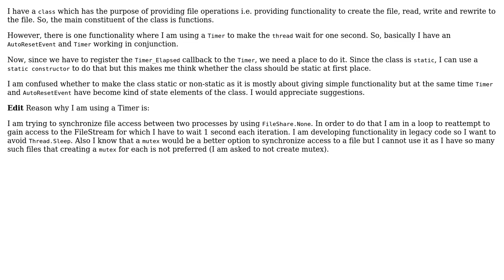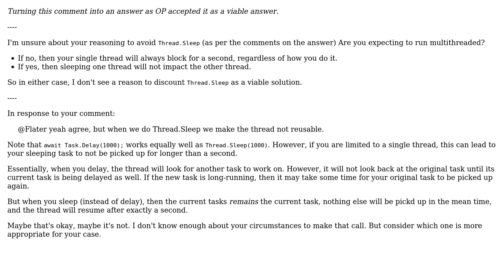Software Engineering: Should I make the class static or non-static for the following case?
With thanks & praise to God, and with thanks to the many people who have made this project possible! | Content (except music & images) licensed under CC BY-SA | Music | Images & others | With thanks to user Navjot Singh user Louis Go user gnasher729 user Flater and the Stack Exchange Network Trademarks are property of their respective owners. You are responsible for your own actions.